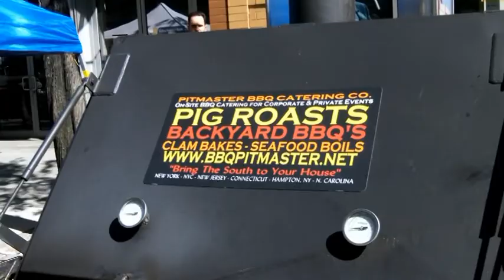1st fair 2012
1st street fair of 2012